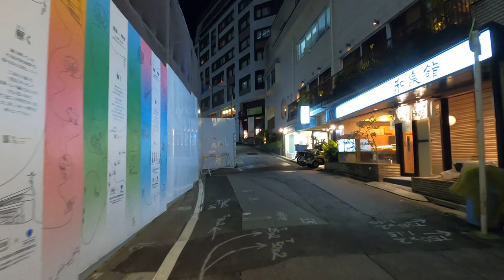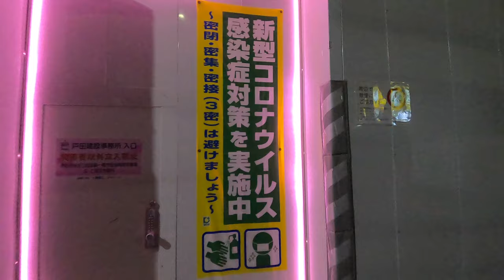渋谷桜丘町（再開発中の桜丘町を散策）Sakuragaoka-cho, Shibuya, Tokyo (Sakuragaoka-cho under redevelopment) [Aug.2020]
Chapters:
00:00 渋谷駅西口 Shibuya Station West Exit
00:45 歩道橋の上から見る渋谷 Shibuya seen from the top of the pedestrian bridge
05:08 桜丘の街 Sakuragaoka
08:02 桜丘町9番地あたり Around 9 Sakuragaokacho
09:36 スタジオ渋谷校 Studio Shibuya school
10:00 工事中の場所 Place under construction
14:27 JR線の高架下 Under the elevated JR line
15:46 渋谷警察署前の歩道橋 Pedestrian bridge in front of Shibuya police station

2020年の8月下旬に、渋谷桜丘町を歩きました。渋谷桜丘町は
現在、大規模再開発中で、エリアのほとんどが工事中です。多くのエリアが板で覆われているので殺風景ですが、工事中の桜丘町を記録しておきたかったので、この動画を撮影しました。
In late August 2020, I walked around Sakuragaoka-cho, Shibuya. Shibuya Sakuragaoka-cho
Currently under major redevelopment, most of the area is under construction. Many areas are covered with boards, so it's a murderous landscape, but I wanted to keep a record of Sakuragaoka-cho under construction, so I shot this video.

-Equipment
Camera:GoProHERO8
Gimbal :Zhiyun-Crane-M2

-Camera Setting
4K50fps
ISO 100-1600
color Gopro
SS auto
Hypersmooth2.0 on